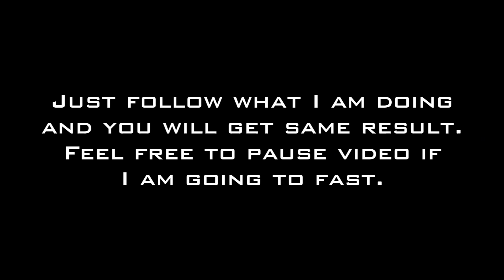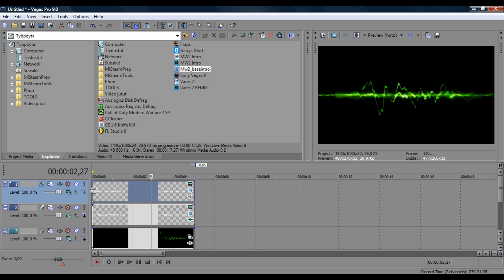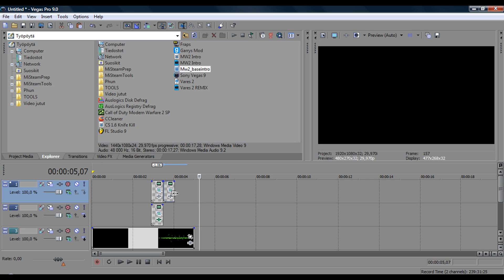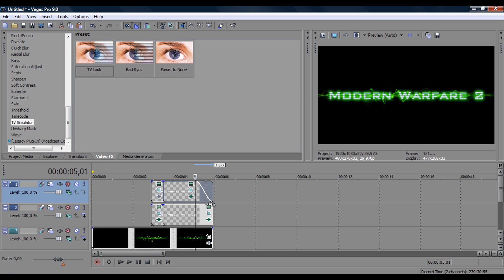Sony Vegas: Modern Warfare 2 Intro TUTORIAL [EASY]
This is my first tutorial. I hope it helps you.

Font name: BankGothic Md BT
Song name: Tune Up - Raver's fantasy